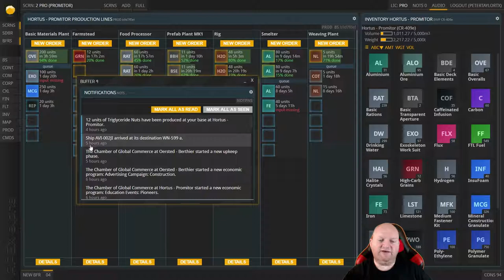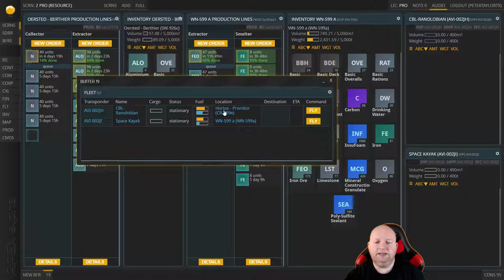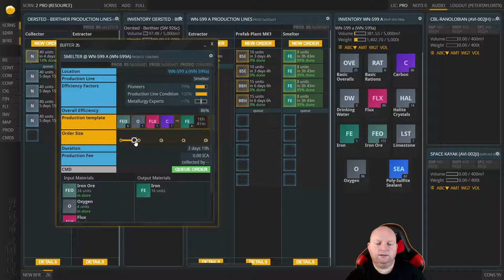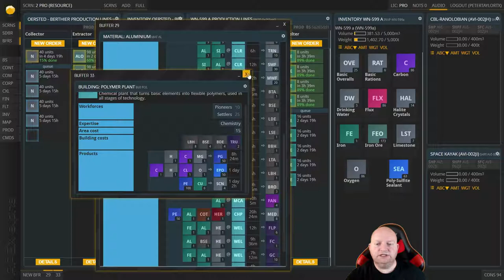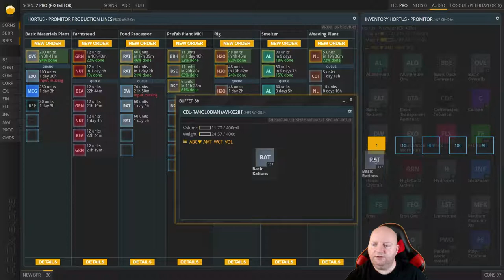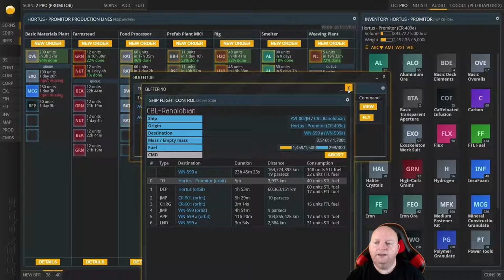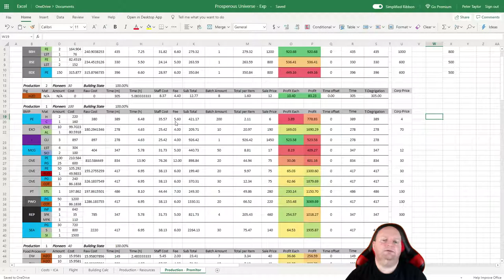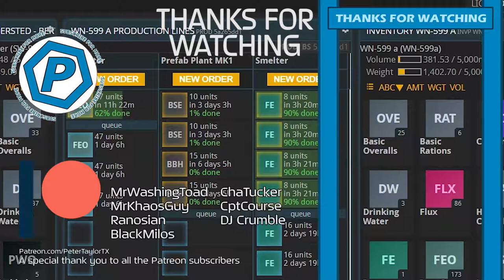Prosperous Universe | A new PP1 base is born | Hindsight Solutions | S2:18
Prosperous Universe is a Space Economy MMO, where you have to manufacture good, trade, and transport them around the universe

Series: Prosperous Universe #2

Gameplay
Prosperous Universe is a spaceEconomy MMO played entirely through a highly customizable user interface named APEX, which allows you to manage your own spacefaring company via web browser on any desktop computer.

To get you accustomed with the interface, APEX has issued learning materials that gradually introduce you to its rich feature set:

This game does not set any goals for you. You decide whether you want to be the richest CEO in the system, a respected political leader, a lone hermit farming a desolate planet, or an explorer scanning the fringes of the known universe. However, everything you do happens through the lens of managing a company with the need to turn a profit.

“I don’t play browser games”
Yet you have found your way here, and for good reasons! You will find that Prosperous Universe is all but a conventional browser game. Many of our players come from hardcore PC gaming, while some others haven’t played a video game in their life. Only a few of them seem to be playing other browser games.

The browser is a very capable gaming platform, available on pretty much every computer in the world. Achieving immersion is not a matter of high-definition graphics but of a plausible and consistent way of interacting with the game world. The APEX interface provides just that.

A single, player-driven universe
All players share the same, persistent universe. As a result, every single action bears the potential to have a lasting effect on the future of the game. Rather than having NPCs and scripted events shape the course of history, economic and political developments are purely driven by players.

At the heart of our vision lies the concept of a closed economic loop. There have been thousands of browser-based sci-fi strategy games before that emphasize military conflict. By contrast, Prosperous Universe is all about the economy and complex player-driven supply chains in which every material has to be either produced or purchased from other player-run companies.

Through its many intertwined features, Prosperous Universe also allows for meaningful, high-level meta game play like forging huge alliances, building lasting empires and waging trade wars by employing diplomacy, strategy and intrigue.

Play at your own pace
A game pairing a highly realistic economy with literal rocket science appears daunting to some. And indeed, mastering complex systems is part of what gets you ahead in Prosperous Universe. However, the ability of playing the game at your own pace is engraved in its core design. Your company’s success is not directly tied to your time investment. Unlike most browser games, Prosperous Universe pulls no tricks to lure its’ players back online when they’re currently trying to go about their busy lives:

No grind. No daily “special” offers. No looming threat of destruction by the hand of others in your absence. You play when you want to play.

No pay-to-win
You decide: Play for free forever with limited features or buy a subscription to become a Premium user. Prosperous Universe will always maintain this fair and simple monetization model in lieu of pay-to-win microtransactions. Gaining a paid advantage over other players would not only unfairly favor those with deeper pockets, it would also compromise the game’s realism. For instance, long waiting times are part of space travel, and no amount of real money is going to change physics.